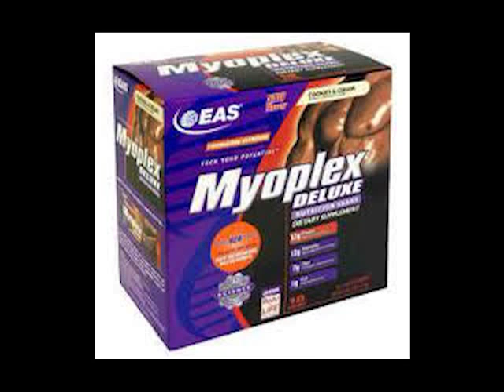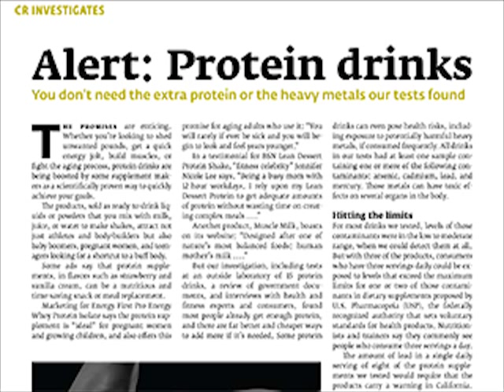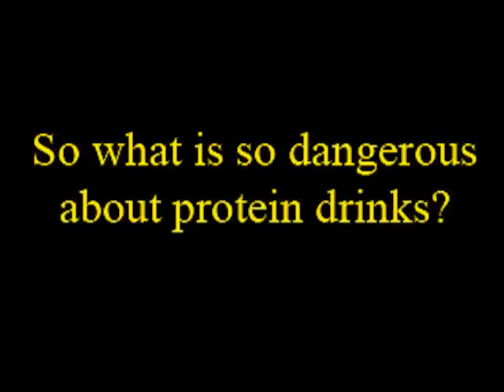Dangers of Protein Drinks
Project for Rutgers Ethics in Science class discussing the health risks of protein drinks and the overconsumption of protein by most people.